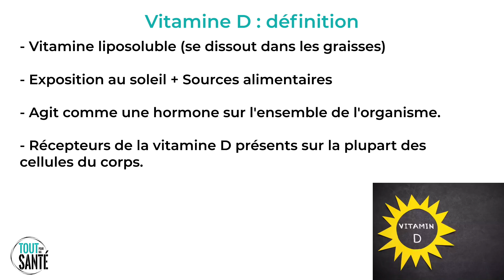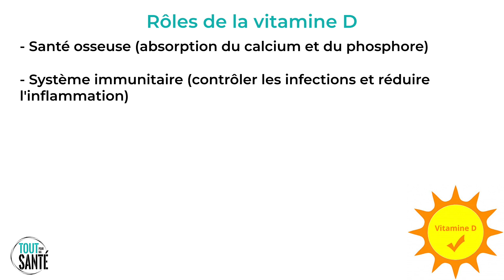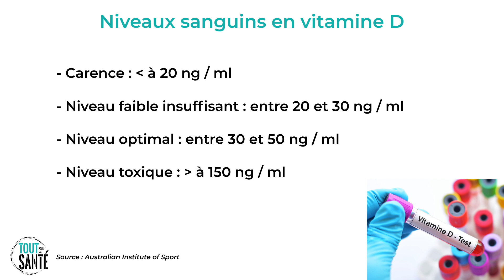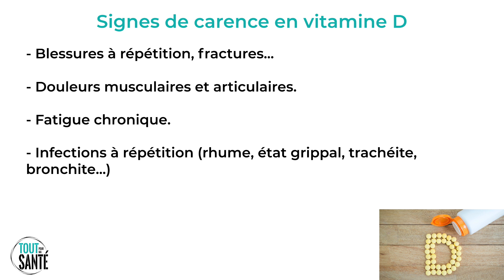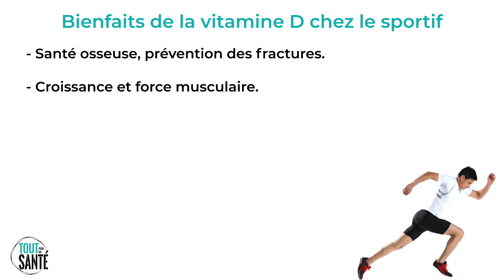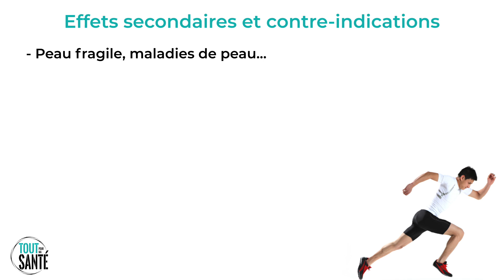Vitamine D : Quand faut-il en prendre ? Santé et Sport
🌿🥕 Envie d'adopter une alimentation saine et équilibrée ? 🥦🥝 Suivez mon programme complet en ligne :

00:00 - Introduction
00:29 - Vitamine D : Définition
01:02 - Rôle de la vitamine D pour la santé
01:35 - Quelles sont les sources de vitamine D ?
03:12 - Quand faut-il prendre de la vitamine ?
03:56 - Quels sont les signes de carence en vitamine D ?
05:28 - Comment faire remonter le taux de vitamine D ?
07:01 - Bienfaits de la vitamine D chez le sportif
08:45 - Effets secondaires et contre-indications

► A PROPOS DE CETTE VIDÉO :

Cette vidéo a pour but de vous présenter les rôles de la vitamine D sur la santé, chez les sportifs comme chez les personnes non sportives.

La vitamine D peut être produite par l'organisme grâce aux UVB du soleil, pour cette raison elle est souvent appelée la vitamine du soleil.

Elle peut également se retrouver dans l'alimentation, en consommant des bonnes sources de vitamine D comme les poissons gras, l'huile de foie de morue, le jaune d'oeuf, les produits laitiers enrichis.

Certains signes de carence en vitamine D peuvent être ressentis, comme une fatigue chronique, une mauvaise santé osseuse (fracture, ostéoporose), des douleurs musculaires et articulaires...

Pour faire remonter la vitamine D, l'exposition au soleil et l'utilisation d'un complément alimentaire sont les deux moyens les plus efficaces.

Il est important de consulter votre médecin afin d'effectuer une analyse de sang avant de prendre un complément de vitamine D.

Chez le sportif, la vitamine D joue un rôle dans la performance, que cela soit en musculation ou dans le sport d'endurance.

Cette vidéo a été réalisée par Alexandre Auffret, masseur kinésithérapeute, ostéopathe , coach sportif, propriétaire et rédacteur du

Et n'oubliez pas d'activer la cloche 🛎(notifications), pour voir mes nouvelles vidéos dans vos suggestions !!!

La Méthode des 5 piliers pour bien vous soigner : Alimentation Saine, Activité Physique Adaptée, Relaxation Anti Stress, Épanouissement Personnel, Bien Dormir.

Tous mes conseils pour vous soigner et devenir acteur de votre santé.

Merci à tous et n'oubliez pas de penser à vous et à votre santé !

⚠️⚠️ Les conseils prônés dans cette video n’ont pas pour but de remplacer une consultation médicale, qui reste la priorité, et ne s’apparentent en aucun cas à une consultation médicale privée. Ils ne doivent pas non plus se substituer aux conseils de votre médecin ou du professionnel de santé qui vous suit. Demandez toujours l’avis d’un médecin.⚠️⚠️